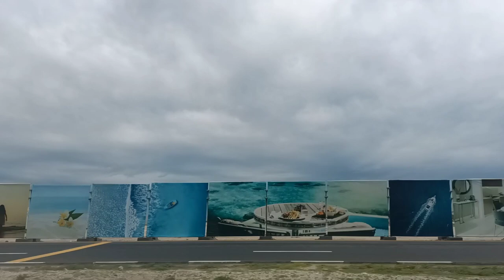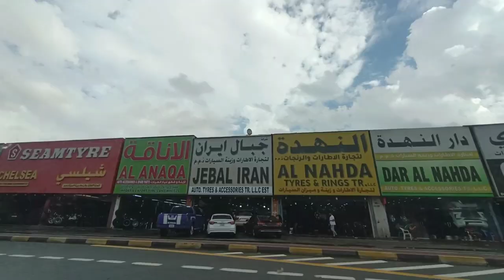A rainy day out in Dubai - Sharjah . UAE rain impact on streets!watch till the end!Mariyam island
Dubai, also spelled Dubayy, city and capital of the emirate of Dubai, one of the wealthiest of the seven emirates that constitute the federation of the United Arab Emirates, which was created in 1971 following independence from Great Britain. There are several theories about the origin of the name Dubai. One associates it with the daba—a type of locust that infests the area—while another holds that it refers to a market that existed near the city. In recent years Dubai has been compared to Singapore and Hong Kong and is often regarded as the Middle East’s premier entrepôt. Area 13.5 square miles (35 square km). Pop. (2017 est.) 2,919,178.

Dubai is a city of skyscrapers, ports, and beaches, where big business takes place alongside sun-seeking tourism. Because of its large expatriate population, it feels like a Middle Eastern melting pot, and the atmosphere is generally tolerant. Islam is the majority religion, but churches and Hindu temples coexist with Dubai’s mosques.
The western area of Dubai benefits from small stretches of sandy beaches, which have helped to catalyze the city’s tourism industry. Dubai’s rulers have sought to increase the city’s limited seafronts, and, in the absence of natural offshore islands, developers were encouraged to construct giant man-made islands off the coast of the city. The most famous of these is Palm Jumeirah, which has the shape of a palm tree. Others include the “World” islands, a cluster of small islands positioned to resemble a world map when viewed from above.